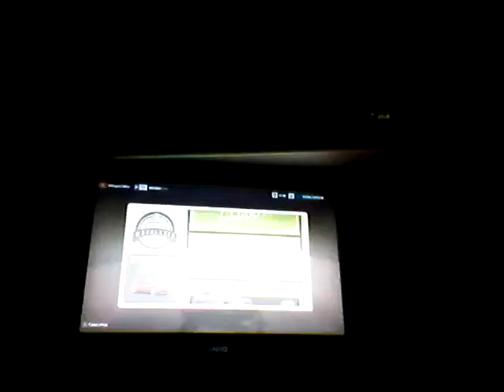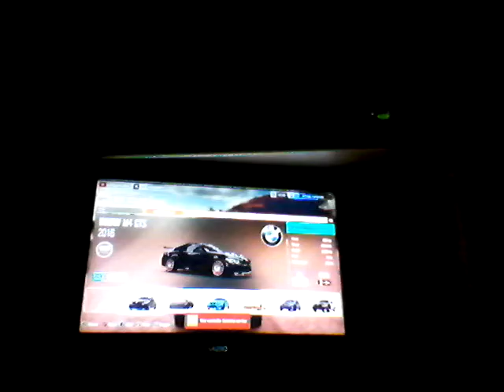Forza Horizon 3 #19: 2016 BMW M4 GTS Review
The review of the successor to the M4.